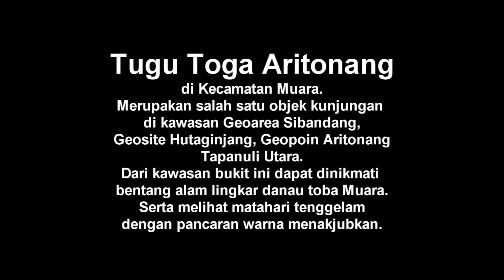GEOPARK KALDERA TOBA mengabadikan TUGU ARITONANG MUARA -dengan xiaomi redmi 4a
Ingin melihat matahari tenggelam dengan pancaran bias cahaya yang menakjubkan... tonton video yang diabadikan menggunakan xiaomi redmi 4a di GEOAREA SIBANDANG, GEOSITE HUTAGINJANG, MUARA, TAPANULI UTARA. Di kawasan tugu Toga Aritonang ini, kita dapat mengabadikan keindahan senja menyapa awan dengan dukungan panorama alam yang indah... sekedar referensi tentang aritonang bisa di klik di
Oyah... kami mengabadikannya untuk menguci kwalitas xiaomi redmi 4a dalam merekam perubahan cahaya dan objek bergerak... ayo dukung GEOPARK KALDERA TOBA dengan mengabadikan berbagai keindahan alam, budaya dan hayati di kawasan danau toba serta sebarkan ke dunia yang lebih luas...